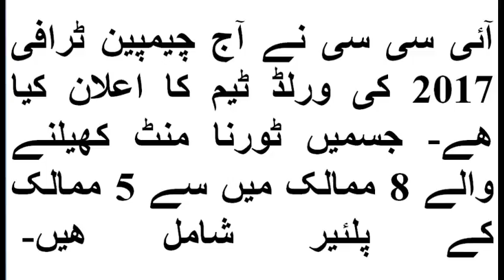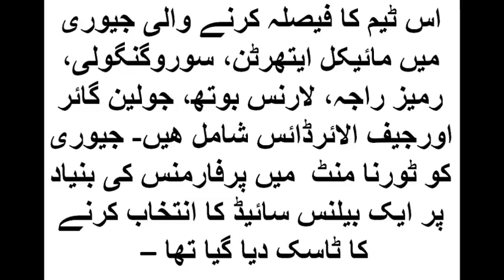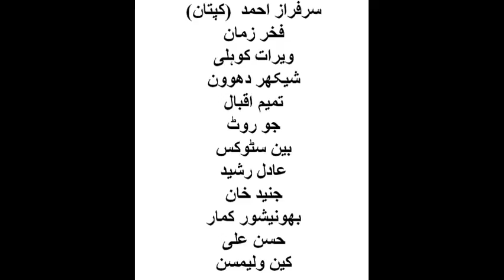Another honor for Sarfraz Ahmed to makes Pakistani Proud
The ICC today announced the Team of the ICC Champions Trophy 2017, which includes players from five of the eight participating sides, with Pakistan’s Sarfraz Ahmed as captain.

The side was selected by a jury of cricket experts, which included former captains Michael Atherton of England, India’s Sourav Ganguly, Ramiz Raja of Pakistan as well as Lawrence Booth (Editor, Wisden Almanack and cricket writer, The Mail) and Julian Guyer (cricket correspondent, Agence France-Presse), with ICC General Manager – Cricket, Geoff Allardice, as chairman.

The jury was tasked with picking a balanced side on the basis of performances in the tournament. Statistics were used, but were not the sole basis for selection.

The side includes four Pakistanis, three Indians, three Englishmen and one Bangladeshi, with Kane Williamson of New Zealand as 12th man.
The Team of the ICC Champions Trophy 2017 (in batting order) is:

i) Shikhar Dhawan (India) (338 runs)i) Shikhar Dhawan (India) (338 runs)
ii) Fakhar Zaman (Pakistan) 252 runs)
iii) Tamim Iqbal (Bangladesh) (293 runs)
iv) Virat Kohli (India) (258 runs)
v) Joe Root (England) (258 runs)
vi) Ben Stokes (England) (184 runs and three wickets)
vii) Sarfraz Ahmed (Pakistan) (captain) (wicketkeeper) (76 runs and nine dismissals)
viii) Adil Rashid (England) (seven wickets)
ix) Junaid Khan (Pakistan) (eight wickets)
x) Bhuvneshwar Kumar  (India) (seven wickets)
xi) Hassan Ali (Pakistan) (13 wickets)
xii) Kane Williamson (New Zealand (12th) (244 runs)